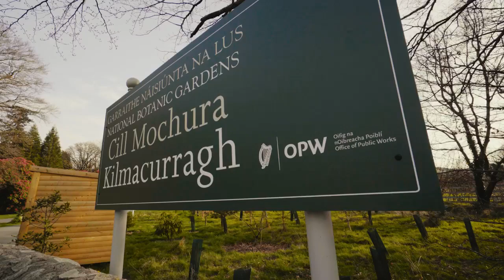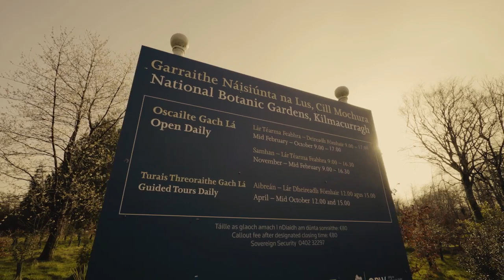Rhododendron Week Finale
Our last video story with Dr. Matthew Jebb, Director, National Botanic Gardens of Ireland and Seamus O’Brien, Head Gardener, National Botanic Gardens of Ireland Kilmacurragh, who will give a brief overview of the conservation purposes of the collections and a look to the future.